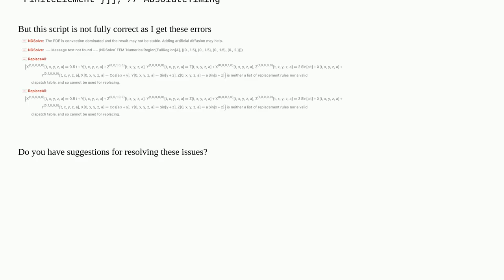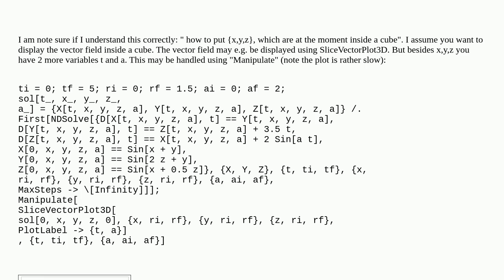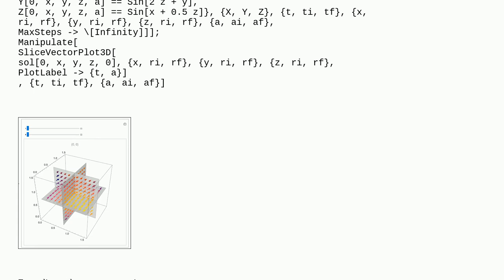Solving an ODE and a PDE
A special thanks goes out to the community

  equation-solving differential-equations finite-element-method